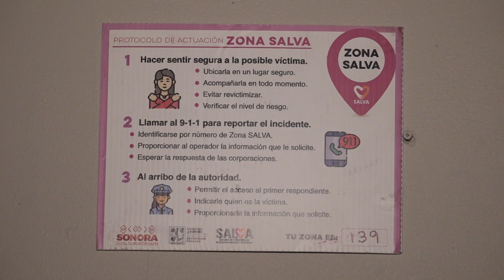Reportaje Especial: Zona Salva 👩‍🦰